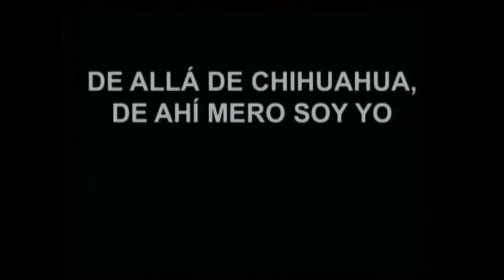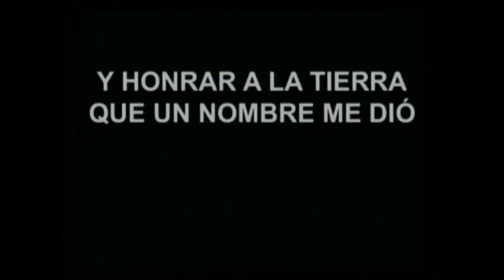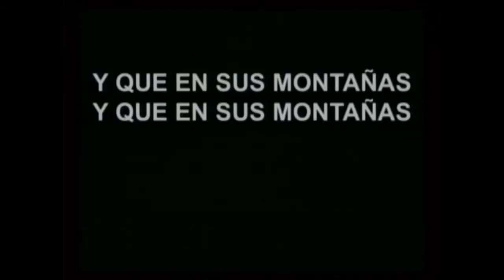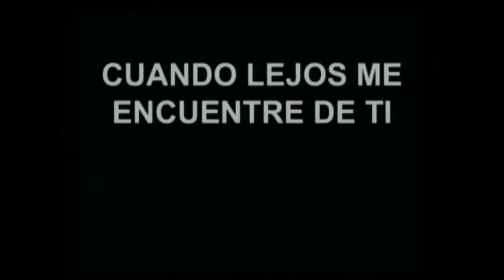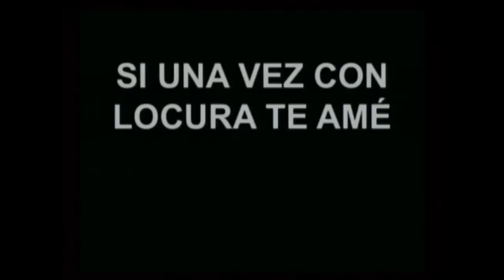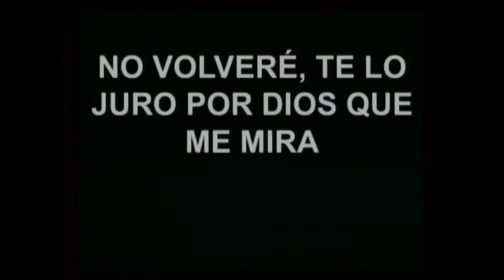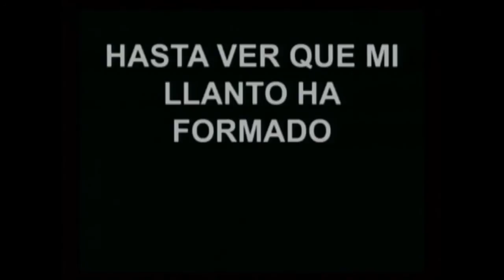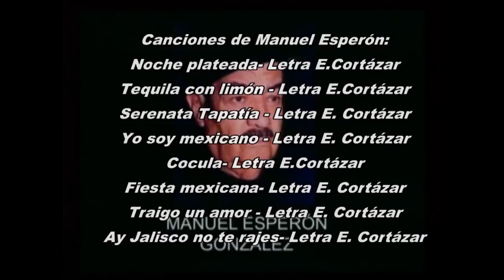Homenaje a México con Manuel Esperón - Mauro Calderón (Tenor)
Concierto realizado en Chihuahua con la Orquesta Sinfónica y Coros de la UACH, el Director Concertador su titular Mtro Raul García y solista el Tenor Internacional Mauro Calderón, ultimo interprete oficial del Maestro Esperón nombrado por el en 2005. Se pretende llevar este concierto a diferentes Ciudades de México y el extranjero con  crestomatia de las peliculas donde se dierón a conocer estas joyas de nuestra música mexicana
Mauro is one of Mexico's most renowned tenors. He has devoted himself to classical and classical-pop  music for the last two decades, becoming one of the most talented latin tenors, and the most versatile voice in Mexico.
Mauro studied voice under Carolina Quintero, Charles Laila and Josefina Cabrera, some of the most prestigious teachers in Mexico and developed a style that elevated him to an international status. He has toured internationally from Mexico, Europe, The USA, Japan, South and Central America and the Caribbean. In 2010 Mauro represented Mexico at the" Viña del mar" international song Festival in Chile, the most highly regarded annual Latin American Music Event.
Among his many achievements are performances for the presidents of Mexico in different events like one for the Mexican president Calderón and Sarkozy from France in the Presidential Palace in Mexico City, and in Rome at the college of Cardinals. He also performed at the Yakult Hall in Tokyo and in the Poliforum Cultural series in the Metropolitan Theatre in Mexico with the Acapulco Philharmonic Orchestra. Mauro was the feature Latin Tenor at the Ford Amphitheatre in Lis Angeles in Star Entertainment's presentation of a Tribute to composer Agustin Lara', and has had various appearances at the Hollywood Bowl, and landmark outdoor Aphitheatre in Hollywood, CA.
Mauro has received many awards including First Prize for his interpretation of Serenade for Tenor, horn & strings of Benjamin Britten accompanied by Bellas Artes Chamber Orchestra in Mexico, First prize as part of the celebrations for the 60th anniversary of Radio XEW (first radio station in America), and the Agustin Lara prize (renowned Mexican composer) in Los Angeles.
Mauro presently resides in Mexico City.